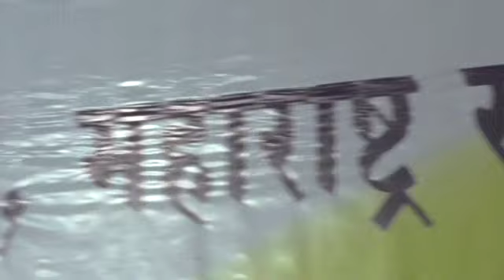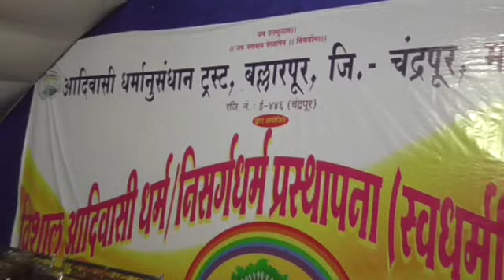September 18, 2023